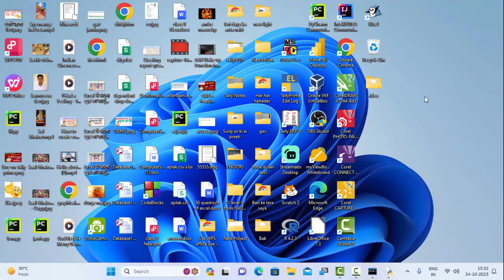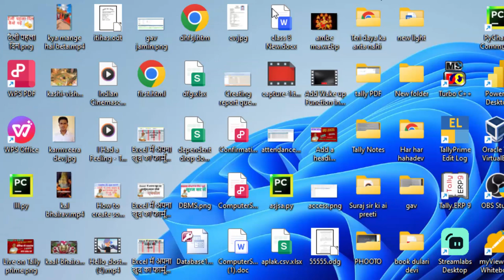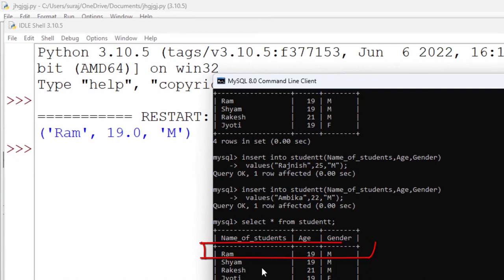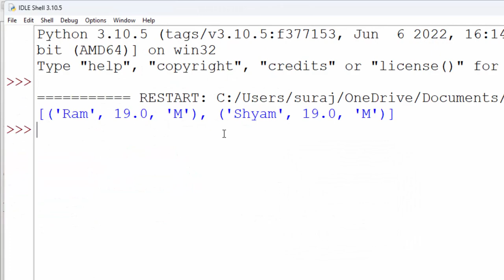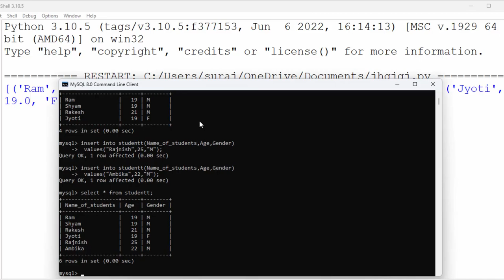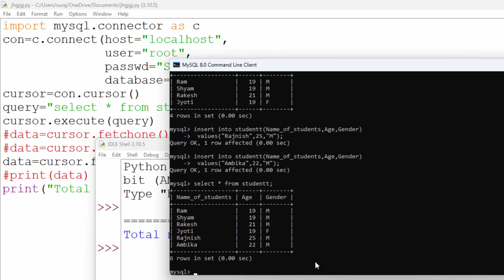fetchone fetchmany fetchall and rowcount python mysql connectivity in hindi@COMPUTEREXCELSOLUTION